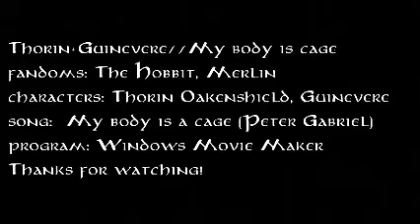Thorin+Guinevere//My body is a cage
I was planning to do a Cersei/Thorin vid and then I watched Merlin and I realized it was Lena Headey who was playing Guinevere, so I changed my mind.
Story: Thorin, the Mad King Under the Mountain, remembers that he was married to Guinevere, who failed to heal him from his sickness and paid it with her life (I'm evil, I know).